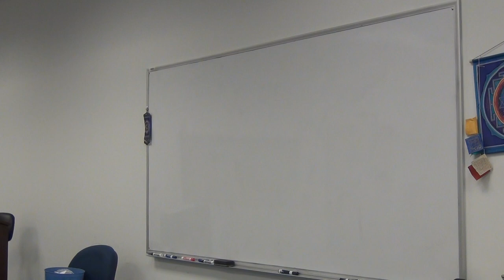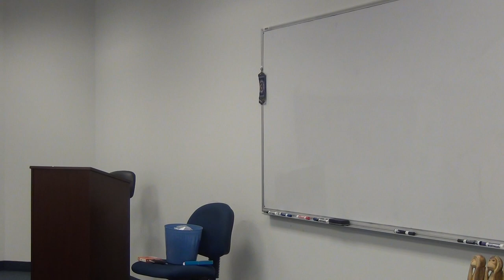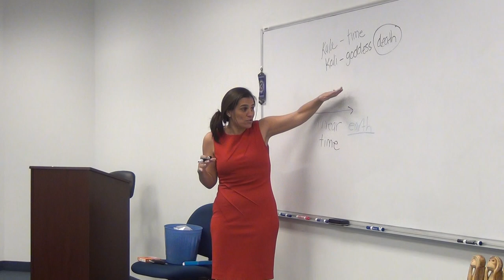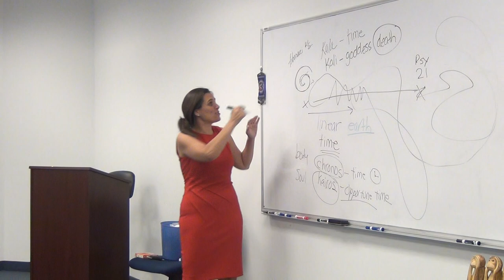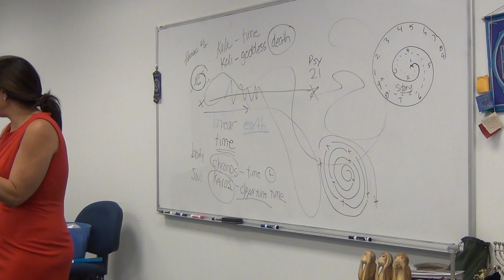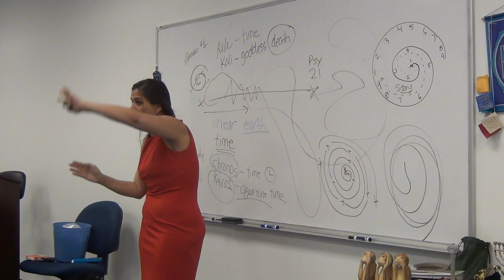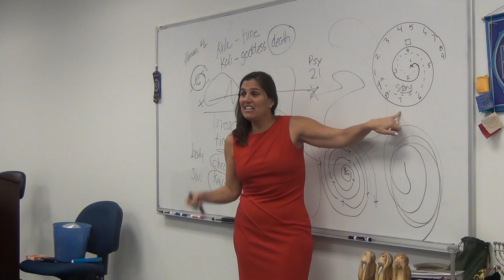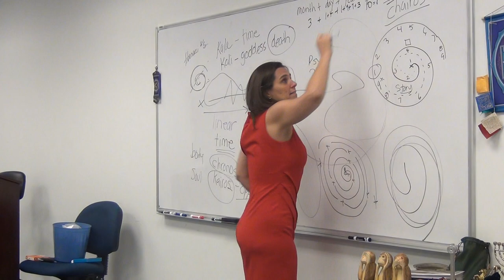Patterns Counseling Psychology 8 23 2018 1 of 7